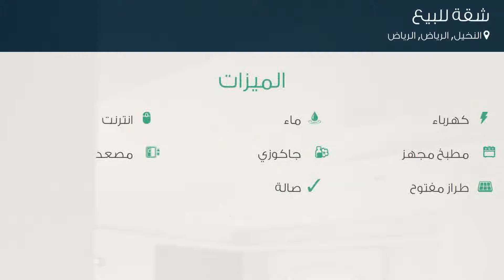شقة للبيع في شارع سعيد بن عامر, حي النخيل, مدينة الرياض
تفاصيل العرض:-

رقم: 3859019

بالصورللبيع شقة بمدخلين مستعملة العمر 10سنوات بحي النخيل الغربي مساحتها 213+سطح 100م المجموع 313م مكونه من مجلس وصاله ومطبخ و3غرف نوم السعر800الف للاستفسار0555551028

ميزات:-

3 الغرف, 6 غرف أخرى, 4 عدد دورات المياه, 1 سعة مرآب السيارات, 2 رقم الدور, تشطيب لوكس‬, 2010 سنة البناء, كهرباء, ماء, انترنت, , مطبخ مجهز, مصعد, طراز مفتوح, صالة